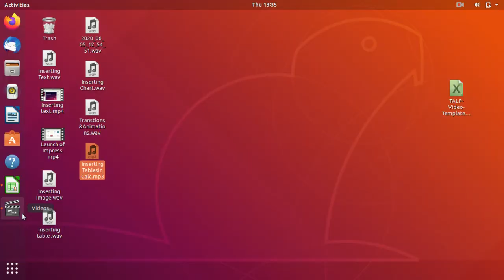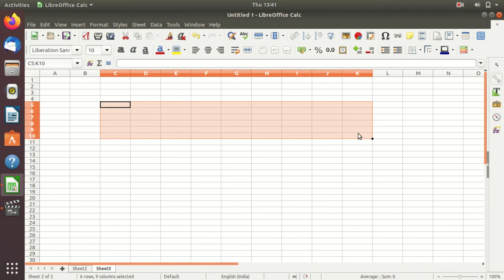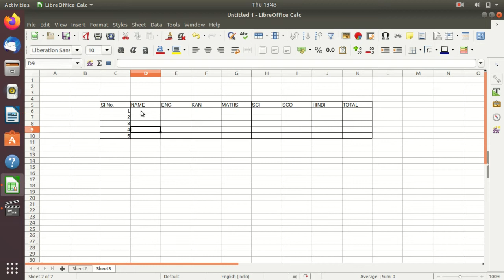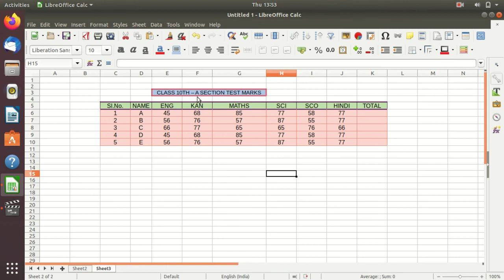LibreOffice - Ubuntu - Calc : Session3 ( Kannada )